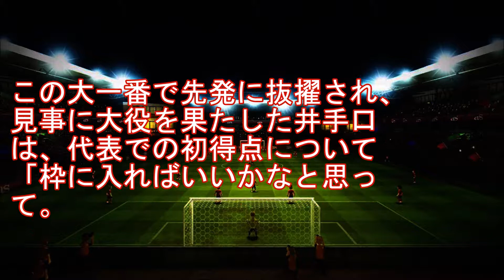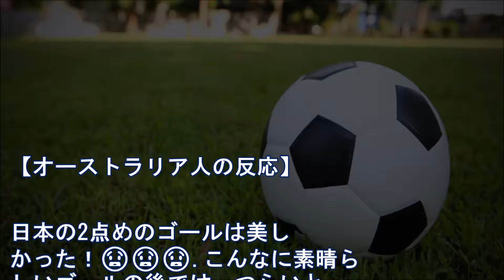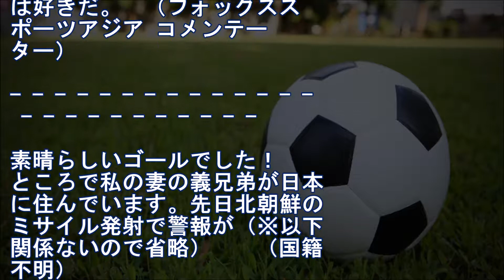日本代表がオーストラリアに勝利2 0で。 6大会連続のW杯出場決定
日本国内のそれぞれの競技人口は
サッカーは約750万人、野球は約730万人。

アジアランキング
1位サッカー
2位バドミントン
3位水泳
13位野球

世界の競技人口ランキング
1位：バスケットボール（4億5000万人）
2位：サッカー（2億5000万人）
3位：クリケット（1億数千万人）
4位：テニス（1億1000万人）

［ロシアＷ杯アジア最終予選］日本２－０豪州／８月31日／埼玉スタジアム2002

　日本の６大会連続ワールドカップ出場を引き寄せたのは、井手口陽介の強烈な一振りだった。

　１－０で迎えた82分、ゴールやや左で原口元気からパスを受けると、敵DFを素早くかわしてシュートコースを確保。右足で叩かれたシュートは、矢のごとくゴール右上へと突き刺さった。

　圧巻のゴールが決まると同時に、スタジアムのボルテージは最高潮に。ピッチにも歓喜の輪が広がった。

　この大一番で先発に抜擢され、見事に大役を果たした井手口は、代表での初得点について「枠に入ればいいかなと思って。上手く力が抜けていたのが良かった」と振り返り、ゴールが決まった瞬間は「頭のなかが真っ白になった」と笑顔を覗かせた。

　守備でも１対１の強さと運動量を生かしながら存在感を発揮し、攻守に圧巻のパフォーマンスを披露。長らく代表を牽引してきた本田圭佑、香川真司が欠場したなか、大舞台でも物怖じしないメンタルを持つ21歳の若武者が、特大なインパクトを放って見せた。